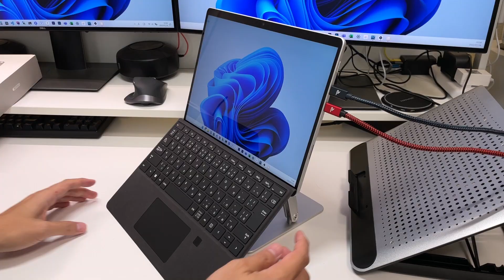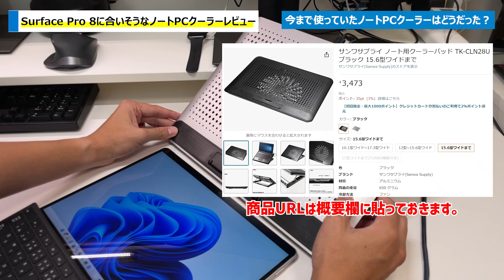【冷却】Surface Pro 8に合いそうなノートPCクーラーのレビュー！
■今回の商品
・タブレットに合いそうなノートPCクーラー

・いつも使っているタイプのノートPCクーラー

・27インチ4Kモニター DELL U2720QM

■僕がメインPCとして使っているSurface Pro 8はこちら

Surface Pro 8買うなら「Surface Pro 8使い方ガイドブック無料プレゼント」もおすすめです。

■本動画の説明
Surface Pro 8のようなタブレット型形状のPCに合いそうなノートPCクーラーのレビューです。
ファンの音が若干うるさいので、それを使わないでタブレットスタンドしてならよさそうです。。。

Surface FAN チャンネルでは、Surface好きのタカフがSurface製品のレビュー動画や、Surface全般に関する役立つニュース等、Surfaceにスポットライトを当てた動画をアップしているチャンネルです😉

Surafceシリーズを楽しく紹介するように心がけているので、Surfaceを既に持っている方・Surfaceが好きな方・Surfaceが気になる方でしたら、チャンネル登録しておくとSurafceシリーズの楽しい動画をお届け出来るかもしれません🤣

また、次にSurfaceを買う際にどのシリーズやどのスペックを買えばいいか失敗しないようなヒント動画になればとも思っています。

僕と一緒にSurfaceファンになりましょう❗❗🤩

Surface FAN Channelは、Amazon.co.jpを宣伝しリンクすることによってサイトが紹介料を獲得できる手段を提供することを目的に設定されたアフィリエイトプログラムである、Amazonアソシエイト・プログラムの参加者です。